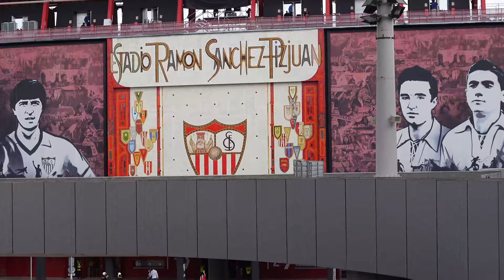VIVIENDO EL DERBY SEVILLANO EN EL ESTADIO || DIA 3 SEVILLA